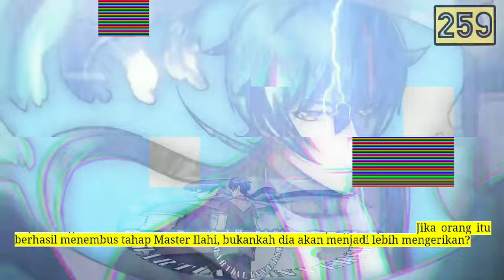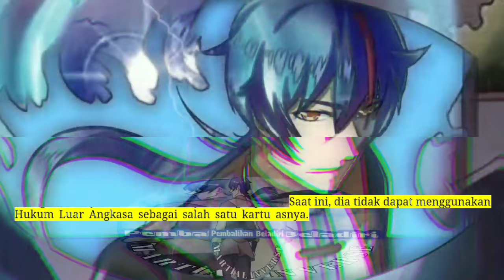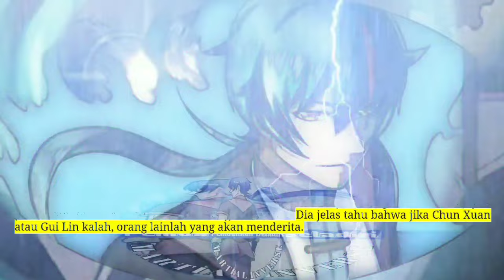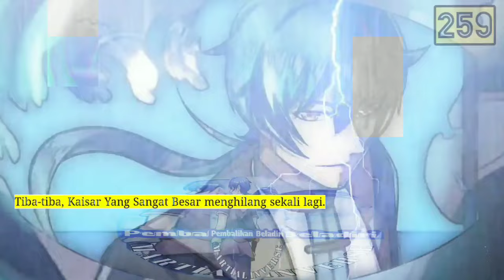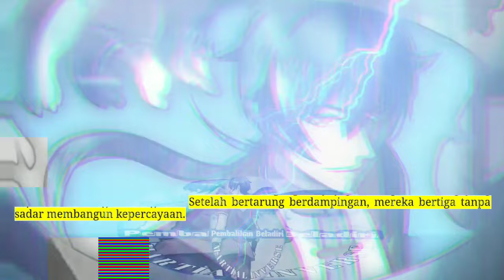Pembalikan Beladiri season 259